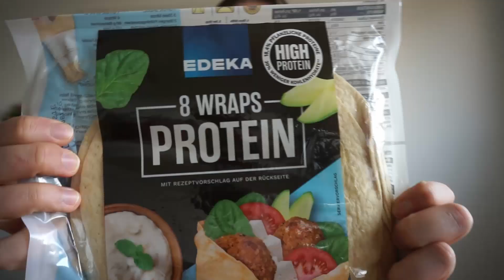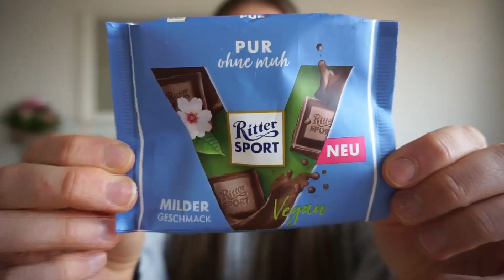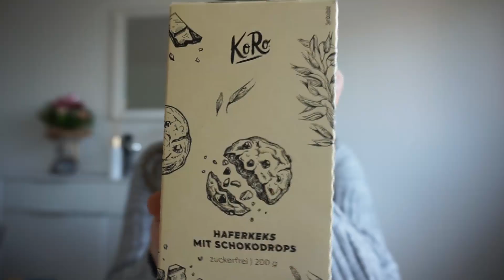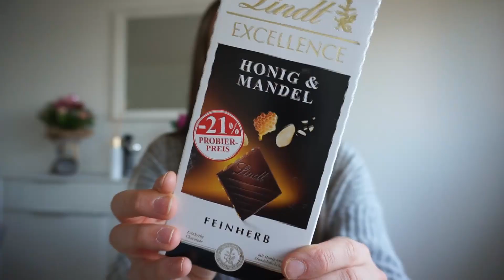FOOD FAVORITEN 🔥 Das Esse Ich Aktuell richtig gerne!! 😍 Neuheiten, Vegane Produkte, Schoki uvm.🥰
FOOD FAVE'S TIME🔥
Es gibt mal wieder neue Favoriten und Inspirationen von mir! Lange nicht mehr gefilmt. In dem Zuge seht ihr direkt auch einige Produkte die ich bereits in meinem TasteTest Video live für euch getestet habe! 🥰
In den nächsten Tagen folgt auch ein neues Fooddiary hab euch nämlich mal wieder ein wenig mitgenommen und freue mich schon so sehr das hochzuladen hihi.
Bleibt mir bloß gesund ihr lieben!
Eure Lou😚